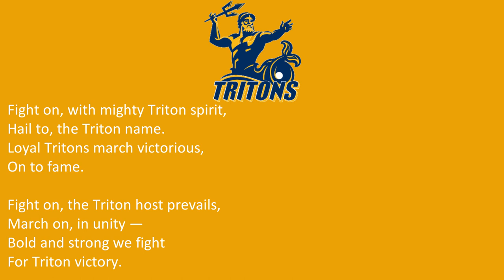University of California San Diego's 'Triton Fight Song'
Tritons
Navy, Gold

10/10/21